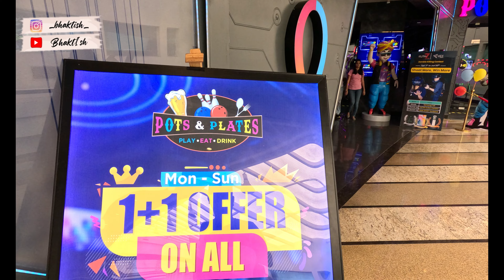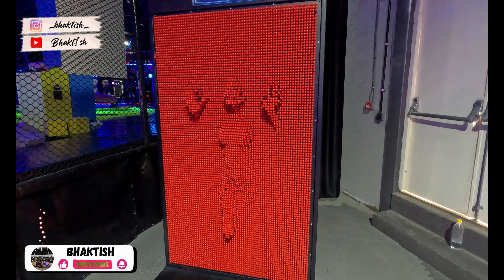I Had So Much Fun @punoadvance | Trampoline Park | BhaktIsh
Also use super thanks for supporting us,
your contribution will definitely help us to grow our channel.
Because of your support we will able to improve our content

         YouTube Memberships is available on our channel!

India's 1st Immersive Entertainment Center

Explore 07 Exciting Zones:

VEX Zone
VR Zone
Arcade Zone
Augmented Bowling Zone
Glow in the Dark Trampoline & Adventure Zone
Junior Zone (for kids below 10 years)
Pots & Plates (Conceptualized Sports Restaurant Bar)

40+ arcade games